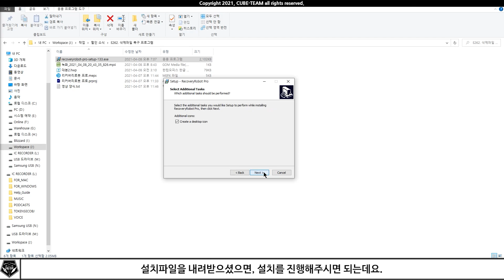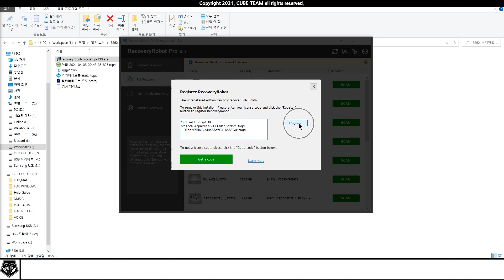배포 소식 0247 # (정가 61,000원) 삭제 파일 복구 프로그램, RecoveryRobot Pro 무료배포 중!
* 6만 1천원짜리 미국 파일 복구 프로그램! RecoveryRobot Pro 라이센스 무료배포 중! ! feat. RecoveryRobot

- 배포 종료 : ?

- RecoveryRobot Pro 라이센스 코드 : YZatTmOU3e2ipYD0-5fb17243AZpnPeYX8liPFS9lYqSpzl5mRKqd+IDTqqNPRIAlCj+JubSSc6Gk+A8SZGu+z9qd

* 대본

안녕하세요. 여러분. 혹시 실수로 파일을 지우시거나 하지는 않으십니까?

그렇다면, 여기 미국 캘리포니아에서 건너온 무료 배포 소프트웨어에 관심이 있으시겠군요.

이 소프트웨어는 RecoveryRobot Pro 라는 이름을 가진 제품입니다.

회사이름도 똑같이 RecoveryRobot인데요!

RecoveryRobot Pro는 사용자의 개인정보 수집 없이 작동하는 데이터 복구 프로그램입니다.

프로그램 자체의 용량도 적은 작은 편이고, 삭제 데이터에 대한 스캔 속도도 굉장히 빠르죠.

이렇게 쓸만한 RecoveryPro를 구매하려면, 61000원의 비용을 지급하여야 합니다.

하지만, 지금 제 영상을 따라오시면 무료이니 집중해주세요.

아래 영상 설명란의 링크를 클릭하시면 RecoveryRobot Pro 설치파일을 내려받으실 수 있습니다.

설치파일을 내려받으셨으면, 설치를 진행해주시면 되는데요.

설치가 완료되면, Launch Recovery Robot Pro에 체크 후 Finish를 눌러줍니다.

그럼 다음과 같이 RecoveryRobot Pro가 실행되게 되는데요.

오른쪽 위에 있는 열쇠 모양 아이콘을 클릭해주도록 합니다.

그러면 라이센스 코드를 입력하는 페이지가 뜨니, 영상 설명란에 있는 라이센스 코드를 붙여넣어 주세요.

이제 Register 버튼을 누르시면 인증이 마무리 됩니다.

RecoveryRobot Pro는 시간 제한이 적용된 가능한, Time Limit License로 배포되고 있어요.

대신 무료 업데이트와 기술지원은 제공 받으실 수 없죠.

하지만, 삭제 후 재설치가 가능하니 라이센스 코드와 설치파일을 잘 보관해두시기 바랍니다.

이 점 참고하시어 빠른 결정을 하시고 주변에도 이 영상을 홍보해주세요.

오늘 소식은 여기까지입니다.

* 참고 영상

* 예시 영상